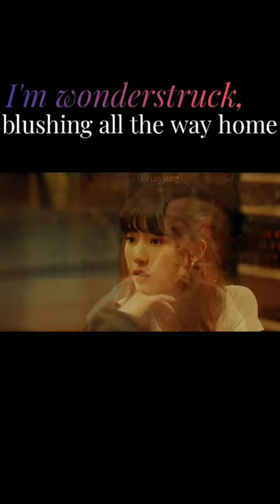enchanted // oh bit na × nam gyu hyun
a short edit of nevertheless second couple, oh bit na and nam gyu hyun.